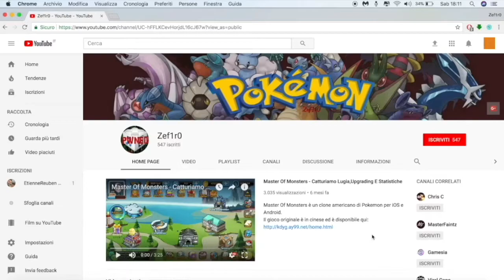Master Of Monsters - Amazing PVP Replay 25.0 || Beaten By One Of The Strongest Mega Salamance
New Version 3.5.0 is here!!!

GG to all players in this video!!

Master of monster is an american clone Pokémon game for mobile (iOS and Android)

Do not look for tricks or hacks for this game, if you really love something enjoy it for what it is.